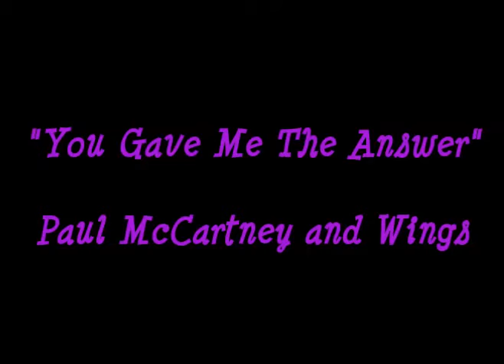"You Gave Me The Answer"/Paul McCartney and Wings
From the Classic album by Paul McCartney "Venus And Mars"
A PineApple Music Entertainment Group video
Directed by Mr. Apple Pine. Film by Glamourdaze.